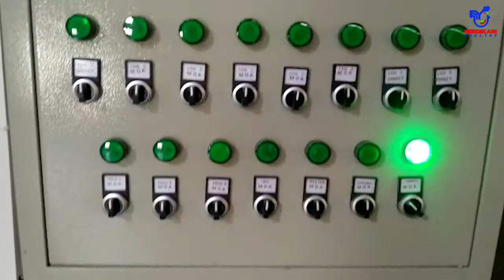kandang populasi 70.000an hemat kantong😱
Ini dia contoh project Closed House yang hemat dikantong tapi memiliki populasi hingga 70.000an, Penasaran apa aja isi nya, yuk cek videonya.
Ready Stok Peralatan Kandang Close House nya minat hubungi

Channel Berdikari Poultry